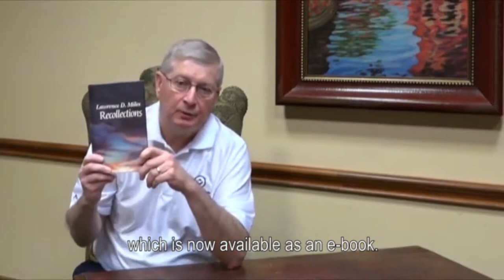A Tribute to Lawrence D. Miles [Subtitled]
In 2015, after 30 years had past since Larry Miles passed away, the Foundation promoting his legacy interviewed some of the VE professionals that were fortunate to work with him in person.

We prepared this small video as a tribute to the person Larry was.